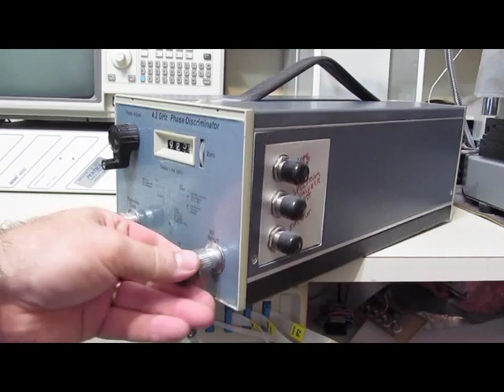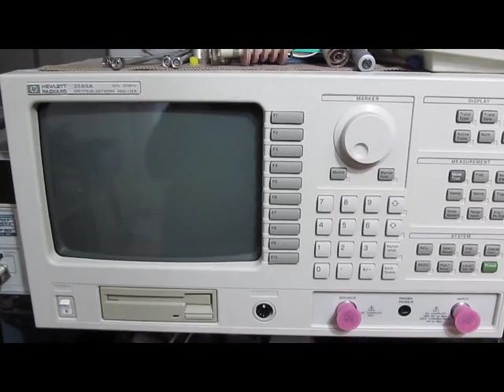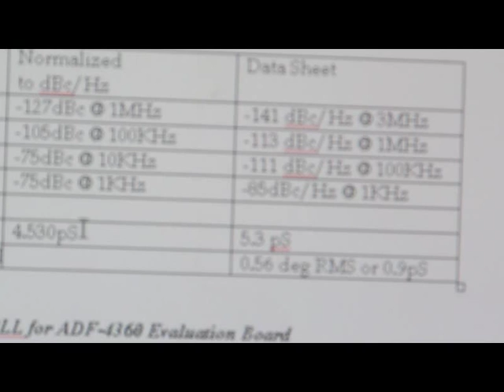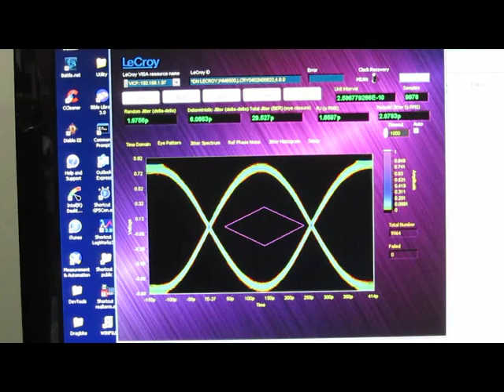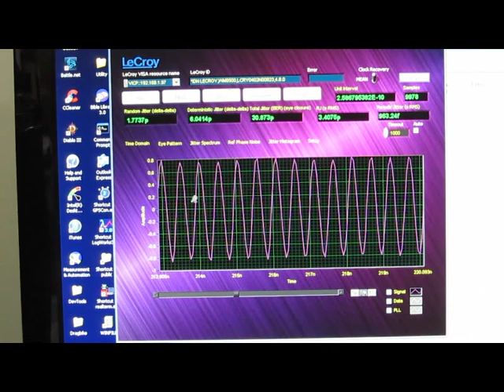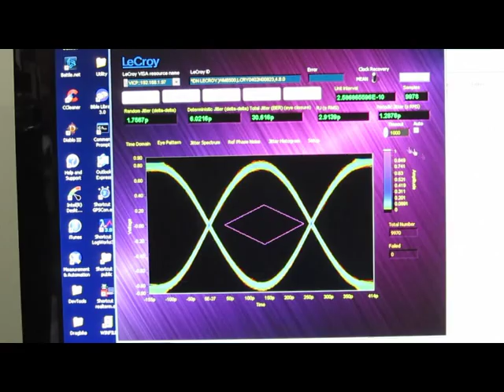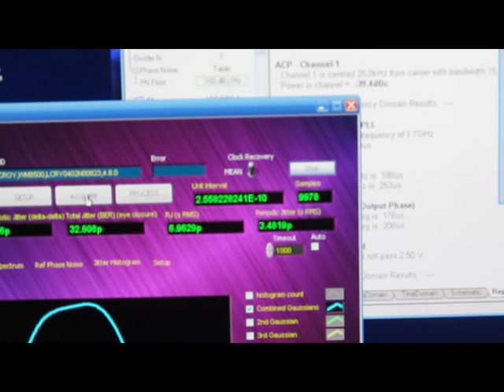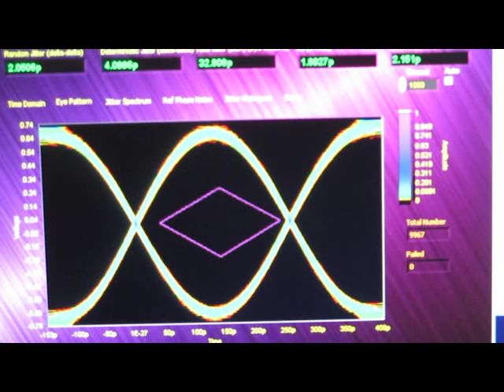Labview Jitter Analysis Toolkit with LeCroy Wavemaster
Using the Labview Jitter Analysis Toolkit with a LeCroy Wavemaster DSO to look at phase noise.